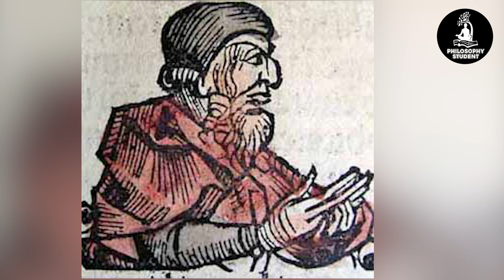Melissus Of Samos: Infinite Universe Theorist | PhilosophyStudent.org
Explore the life and philosophy of Melissus of Samos, the last Eleatic philosopher. Dive into his concept of an infinite and eternal universe and how he shaped the metaphysical discussions of his time.

Discover the impact of his teachings on the Eleatic School and the broader history of philosophy. Join us as we trace the legacy of this pre-Socratic thinker from the island of Samos, whose ideas on reality and eternity still intrigue scholars today.

✅Biography of Melissus of Samos

The last of the Eleatic philosophers—Pre-Socratics active in Elea (modern Velia, Italy) early in the fifth century BC—Melissus of Samos, along with Zeno and Parmenides, argued that reality is eternal: ungenerated, indestructible, indivisible, changeless, and motionless.

Going beyond Parmenides, Melissus argued that it is also infinite in every direction and, therefore, unitary: one. All that remains of Melissus’ work is On Nature, fragmentarily preserved in a few summaries and commentaries on Aristotle by Simplicius of Cilicia (c. 490-c. 560).

Moreover, little is known of his life. It is believed he was born about 500 BC, but his death date is entirely a mystery. Plutarch, in his Life of Pericles, notes that Melissus commanded the Samian fleet in the Samian War (440-439 BC). From what fragments we have of On Nature, we can conclude that Melissus’ concept of the universe was infinite and (in contrast to Parmenides) wholly unlimited.

Moreover, while Parmenides conceived of being as a timeless present, Melissus described it as eternal. Melissus calls being “The One” and tries to create a conceptual timeline for its eternal nature. That is, he argues that whatever comes to be must have a beginning, but The One did not come to be, so it cannot have a beginning and is therefore eternal in that it has always existed in the past.

Moreover, that which has a beginning must also have an end. Because The One had no beginning, it will not end but will always exist in the future. Parmenides defines eternity as an eternal present; that is, only the moment exists.

In contrast, Melissus conceptualizes eternity as an infinity of moments. Critics of Melissus fault his reasoning on a deductive basis in that he does not solve all the formal problems created by arguing for a changeless, motionless, infinite succession of moments, a position that poses inherent self-contradiction.

Among Melissus’ sharpest critics was Aristotle, who cited invalid arguments from false assumptions. Nevertheless, Melissus’ philosophy was influential on atomism and was the representation of Eleatic philosophy used in the writings of Plato and Aristotle.

This video is about Melissus Of Samos: Infinite Universe Theorist. But It also covers the following topics:

Philosophy Of Melissus
Samos Ancient Thinker
Melissus' Infinite Universe

Video Title: Melissus Of Samos: Infinite Universe Theorist | PhilosophyStudent.org

✅  About Philosophy Student.

This channel has one goal: to help philosophy students learn about philosophical concepts and familiarize themselves with their history, terms, theories, and thoughts. Here, you will find videos on the history of philosophy, biographies of philosophical figures, and explanation videos on philosophical terms, concepts, and theories.

We also do videos on philosophy books and popular papers. A special emphasis is placed on helping you to learn how to be your very best at philosophy. How to write better papers, how to learn better, and how to get great grades in your philosophy courses. We hope you enjoy it, and look forward to your comments!